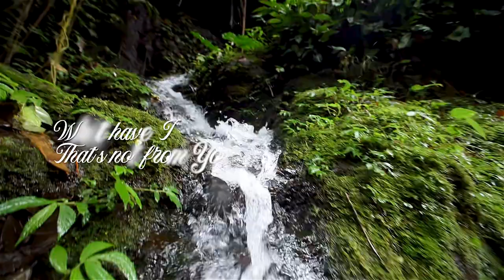ALL I HAVE IS YOURS LORD by Bahati M Gatere (official video) SMS SKIZA 5297257 TO 811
Let me encourage you to fix your eyes on Jesus. The truth is all I am is because of God.

Through all the stretching- trials & temptations, I am being shaped to be a useable vessel. This is a melodious prayer, an open confession & my solid declaration.

Thanks to Gabriel Yokwe for the great sound also doing the BGVs,
Tugi Waiyaki for connecting me to Gabriel and doing a super job on the BGVs
Oak Media- Nelson Karanja and team for the video...it was inspiring!

This project took some heat but I am so so glad its good and ready for consumption for all, "May we minister to you in a special way..." Jesus G & Baha Team.